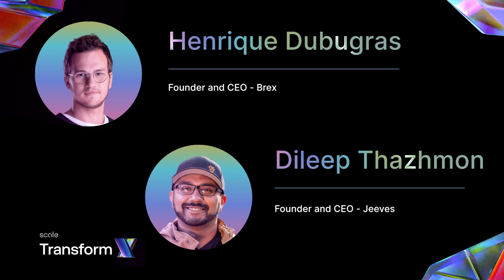Brex & Jeeves | Spend Management: AI in FinTech to Drive Customer Experiences | TransformX 2022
While the spend management function has been around for decades, the industry is being rapidly disrupted by new, up-and-coming, customer-first vendors that distinguish themselves through technology. Spend management involves proactively and comprehensively supervising all supplier relationships and company purchasing to identify every dollar spent, and to get the most out of it. By listening to this panel, you will learn how leading FinTech companies are leveraging AI to not only transform their business operations but also to create a great customer experience. In this expert panel, you will hear from Henrique Dubugras, the Co-Founder and Co-CEO of Brex, and Dileep Thazhmon, the Founder and CEO of Jeeves, on how they view the spend management space. Dubugras and Thazhmon will discuss the market opportunity they saw with digital transformation and why they created Brex and Jeeves. They’ll talk about how they’re reinventing the space by creating a better customer experience with AI and share their insights on applying AI to the correct parts of each organization.